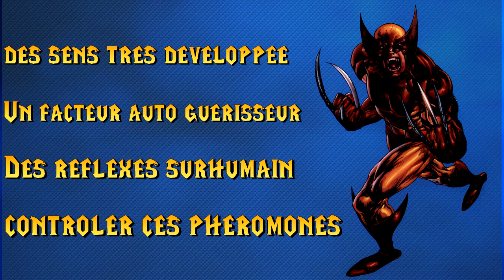Daken - Le fils de Wolverine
Deuxième Épisode d'histoire d'un héro consacrée a l'histoire de Daken , le fils de wolverine !

N’hésitez pas a me proposez des héros que vous voulez voir !